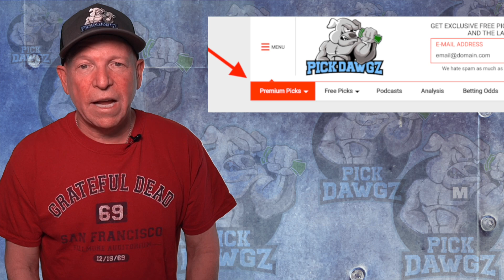Denver Nuggets vs Chicago Bulls 11/19/21 Free NBA Pick and Prediction NBA Betting Tip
The Chicago Bulls face the Denver Nuggets in Friday's NBA Basketball action. Get Mitch's NBA Pick and Prediction for this game.